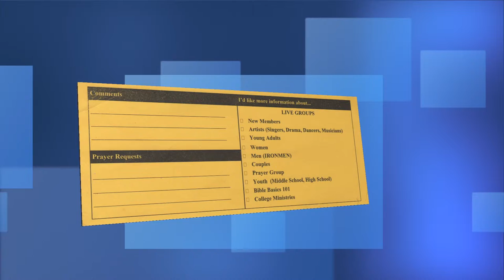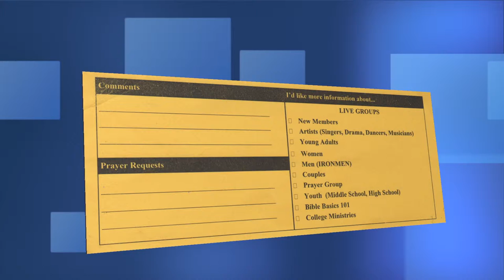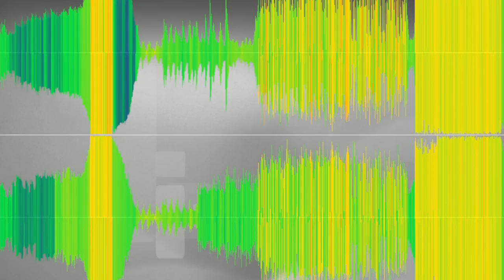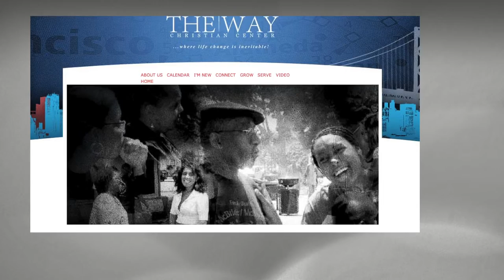Weekly Announcement 01 - August 11, 2013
First Weekly Video Announcement For The Way Chrstian Center Berkely.